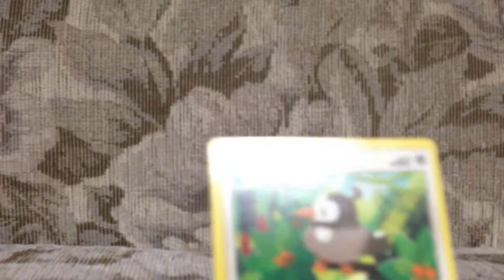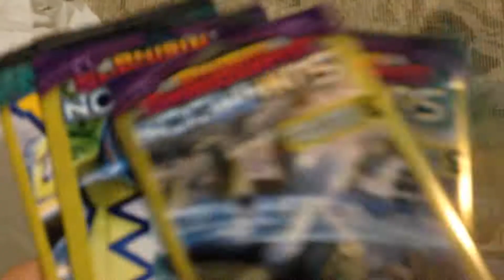CARTMAN KIDNAPPED ME